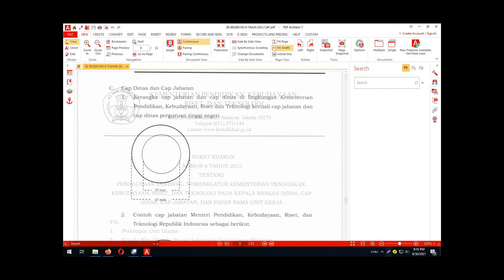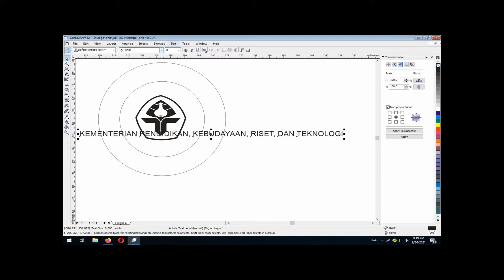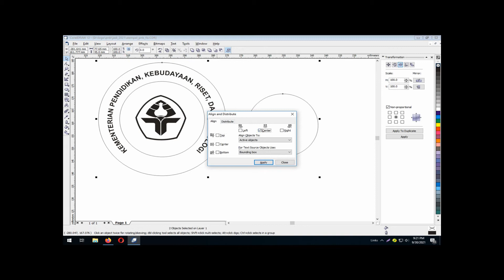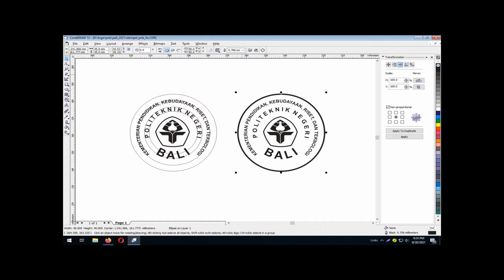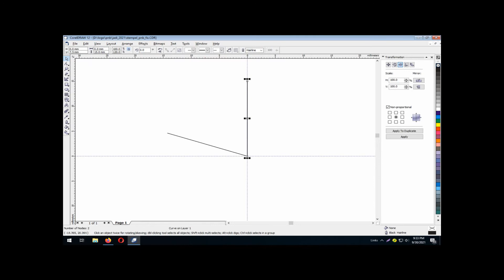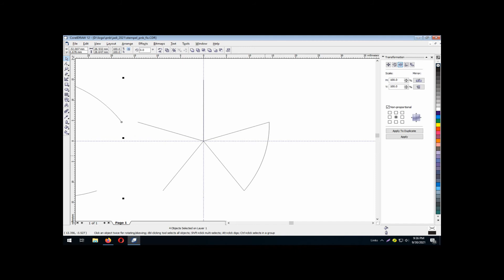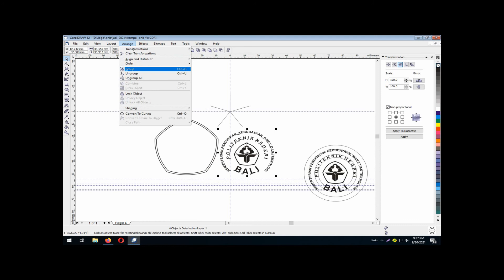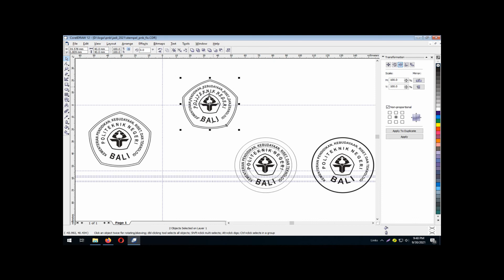Grafis : Create PNB Stamp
Rancangan stempel PNB. Fit text to path.